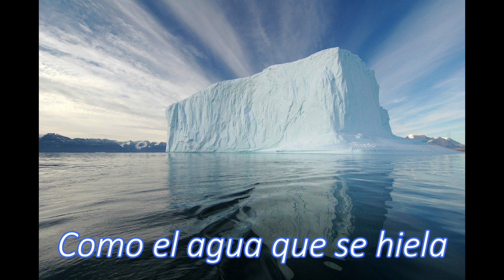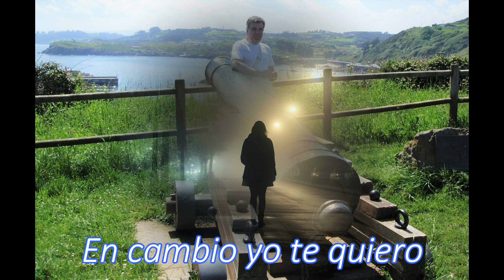Ámame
Víctor García Fernández
Tema registrado en Safe Creative